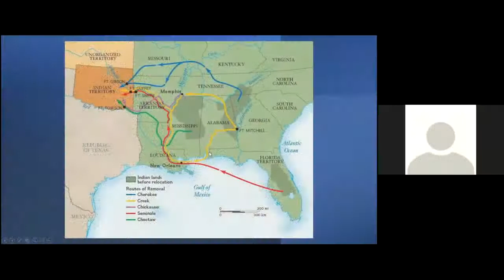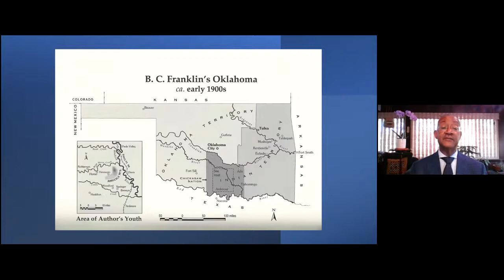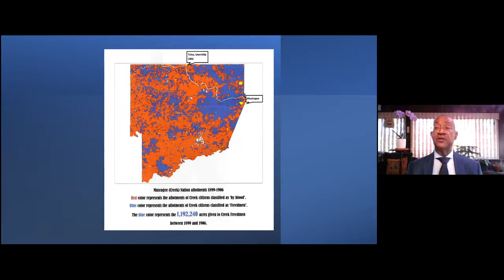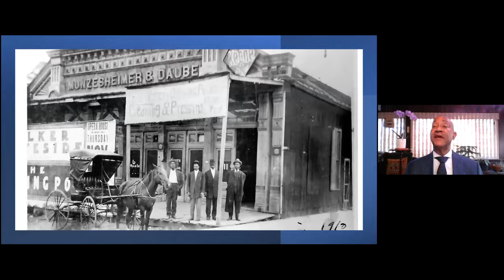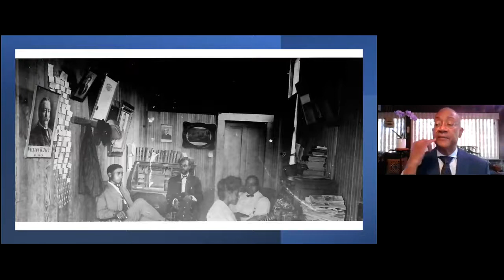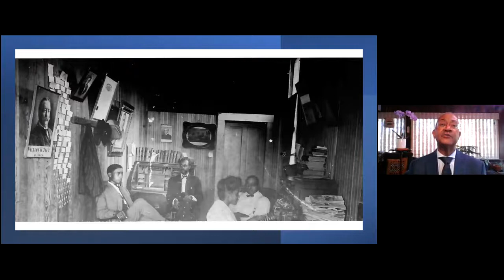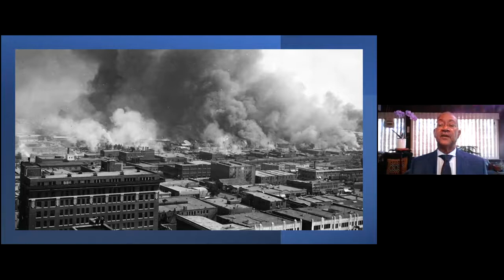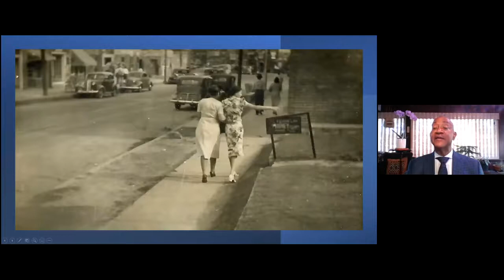Bowie State University College of Education Evening with John W Franklin 2022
This event (rebroadcast) will feature John Whittington Franklin, recently retired from the Smithsonian Institution where he assisted with the development of the National Museum of African American History and Culture. Mr. Franklin was featured, this summer, on “60 Minutes”, discussing the 1921 Tulsa Race Massacre, which his grandfather survived. He is the son of the late Dr. John Hope Franklin, also known as the “Dean of American Historians.”